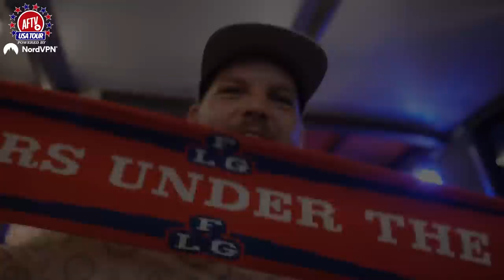Arsenal Fans Takeover Orlando! | Vlog Day 3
Arsenal Fans Out In Orlando! | Vlog Day 3

🛡 Feel invincible with NordVPN and get an exclusive deal by clicking this

Gooners Access All Areas! | Arsenal v Orlando City Vlog Day 2

Vote for AFTV as the "Best Fan YouTube Channel" at the World Soccer Talk Awards 2022